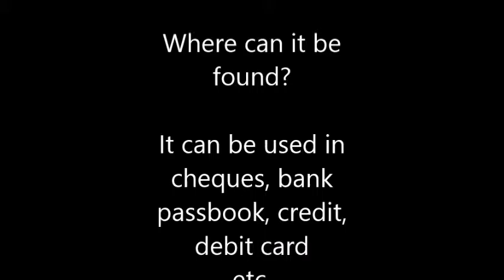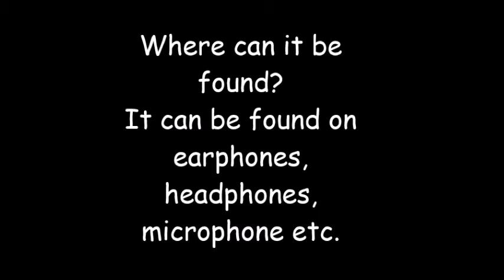Hardware and Software Movie